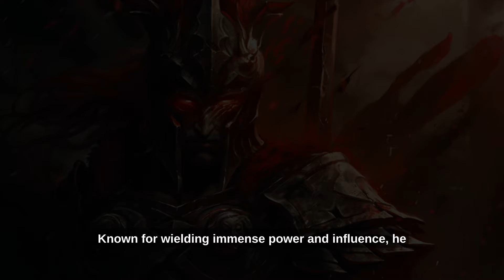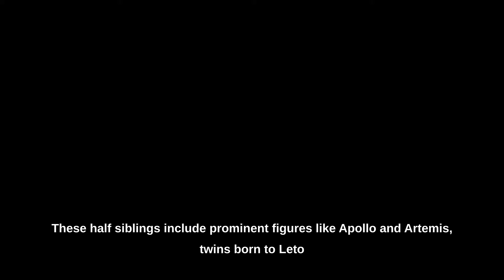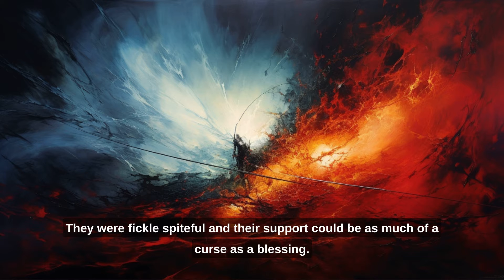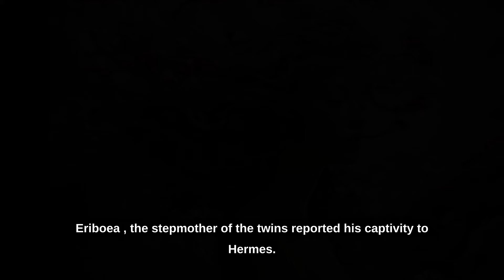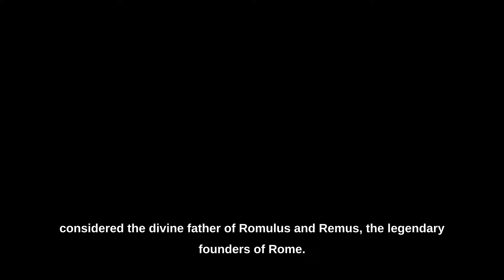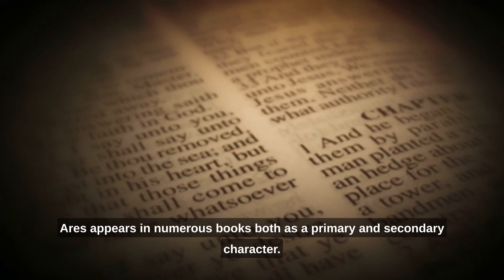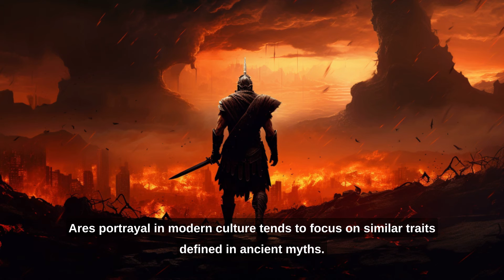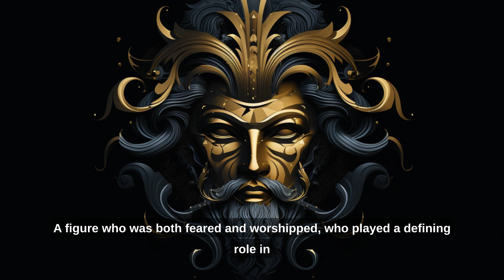Ares: The POWERFUL God of War (Greek Mythology)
Join us for an in-depth exploration of Greek mythology as we step into the fascinating realm of the Greek God of War, Ares. In this video, we offer you a comprehensive view of Ares' rich and complex history, which is marked by epic battles, significant relationships, and a lasting influence on the ancient Greek culture.

At Gods, Myths, and Legends, we are your guides into the world of ancient stories, meticulously deciphering the timeless myths that have held humanity's imagination for centuries.